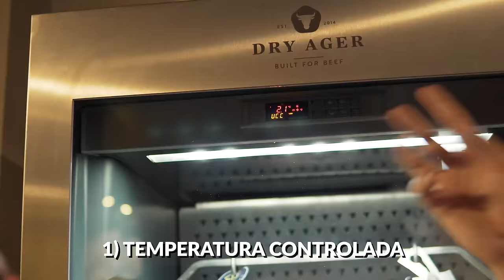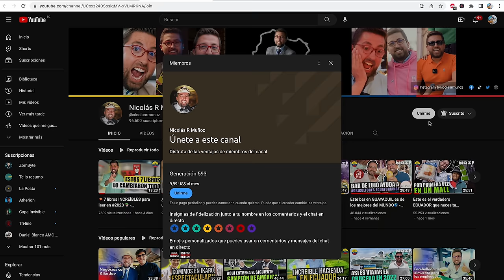⭐MEJOR RESTAURANTE DE CARNE EN ECUADOR - TRIBUTO - Marcas Que Impactan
👉Toma el control de tus FINANZAS PERSONALES y crea el patrimonio pepa que mereces
🐮¿Comerías carne de VACA VIEJA ANDINA? Cuéntame en los comentarios.🍖
Hoy en Marcas Que Impactan conocemos Tributo, uno de los 101 mejores restaurantes de carnes en el mundo.
Tributo es un restaurante ecuatoriano en Quito, que ocupa el puesto 79.
Aprenderemos de Luis Maldonado, como su idea de negocio exploto en Ecuador.

¿Quieres conocer otro restaurante orgullosamente ecuatoriano?